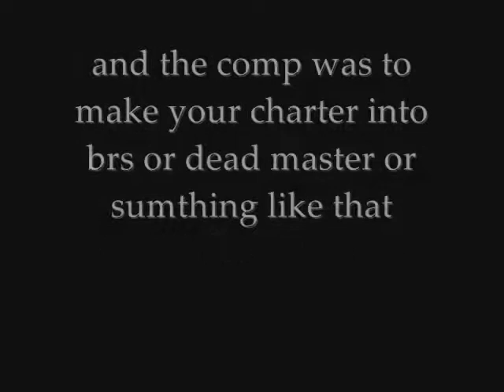black rock zelda (compitshion entry)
here is the compiton entry for HastuneMiku Vocaloid2 , i hope u like it!